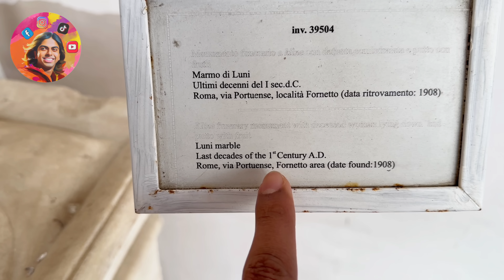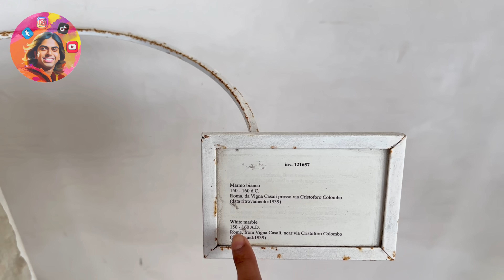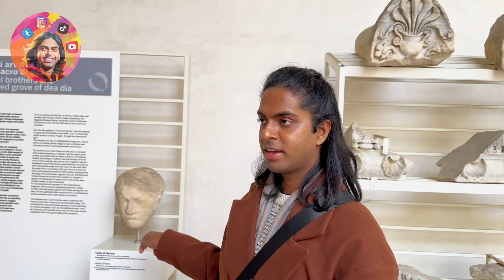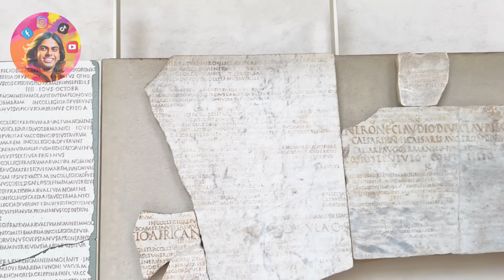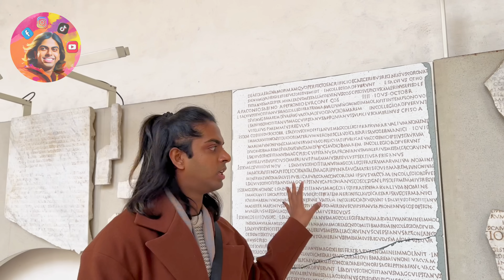අවුරුදු දෙදාහක් පරණ SPA එකක් 🏛මේ තාක්ෂණය 😱‼️ Baths of Diocletian | dempasan | Travel Vlog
අවුරුදු දෙදාහක් පරණ SPA එකක අපි ගත්ත සැප 🏛මේ තාක්ෂණය 😱‼️ Baths of Diocletian | Rome Tour | dempasan | Travel Vlog

ඉතිං අද අපි ඔයාලව එක්කන් යන්නෙ රෝමයට. කොලෝසියමේ ලස්සන අපි ගෙනාවනේ ඔයාලට ලස්සන ව්ලොග් එකකින්. අද යමු spa එකක සෑපක් දාන්න 😜 එසේ මෙසේ spa එකක් නෙමෙයි; අවුරුදු දෙදාහකට ආසන්න කාලයක් පරණ spa එකක්. පුරාණ රෝමානු සංස්කෘතිය ඇතුලෙ පොදු ජනතාවට තිබුණු පහසුකම් වලට හොඳම උදාහරණයක් තමයි මේ අපි බලපු baths of diocletian කියන පොදු ස්ථානය. ඉතිං අද වීඩියෝ එකෙන් ලේසියට බලන්න හම්බෙන්නෙ නැති හරි ලස්සන නිර්මාණයක සුන්දරත්වය විඳිමු !

dempasan